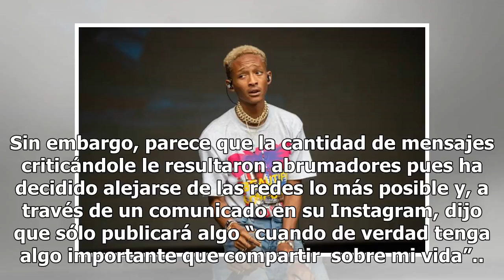Hijo de Will Smith deja las redes por acoso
Jaden Smith no es ajeno a la controversia. A través de su Twitter e Instagram comparte cada cierto tiempo contenidos, frases, pensamientos o imágenes que se vuelven virales y desatan muy diversos comentarios por parte de sus seguidores y del público en general. Sin embargo, parece que la cantidad de...